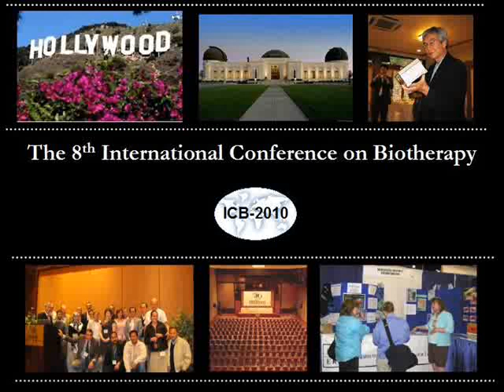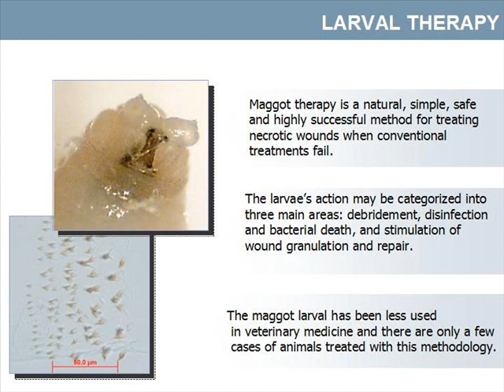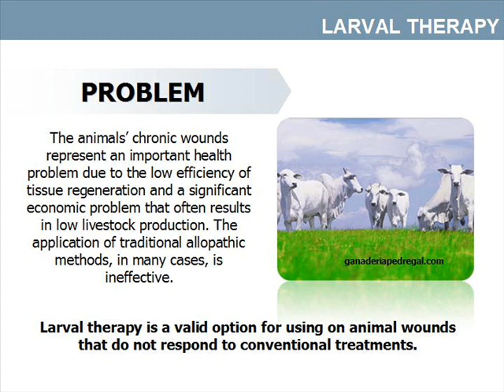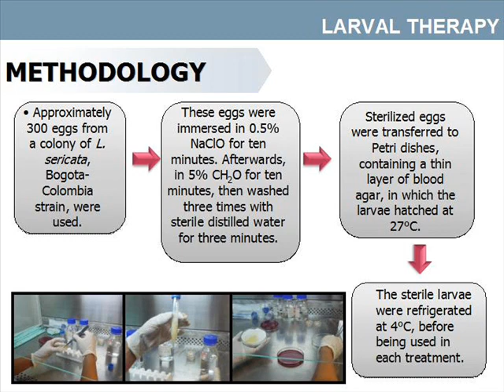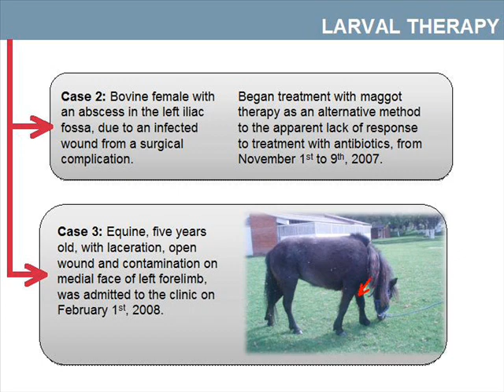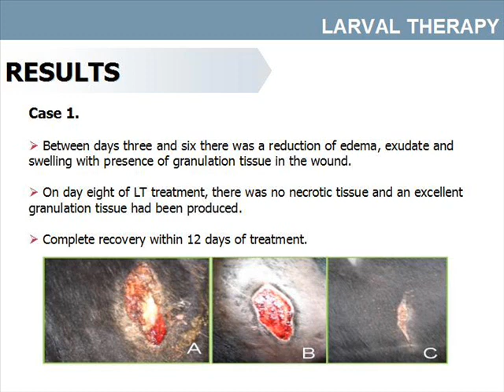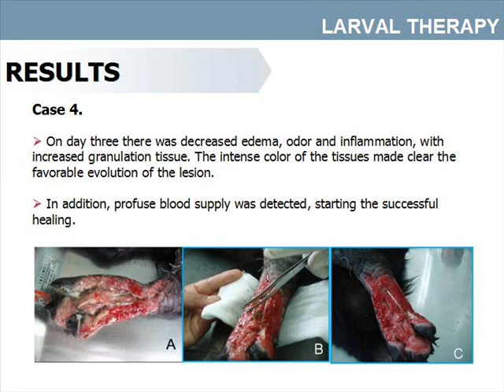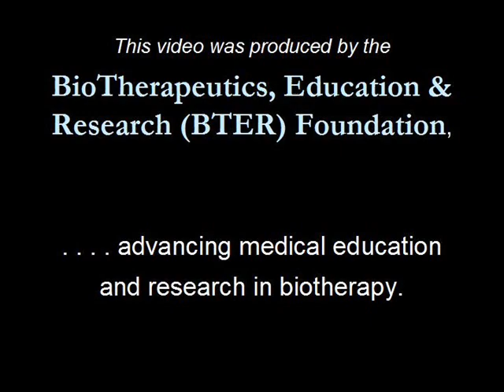ICB-2010_VetBioRx (Dr. Felio Bello)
Lecture on vet biotherapy by Dr. Felio Bello, PhD. This lecture was presented at the International Conference on Biotherapy in Los Angeles, November 11-14, 2010 (ICB-2010). More information about the conference can be found